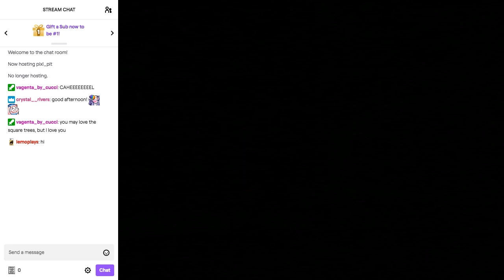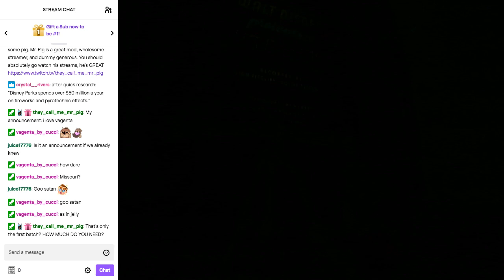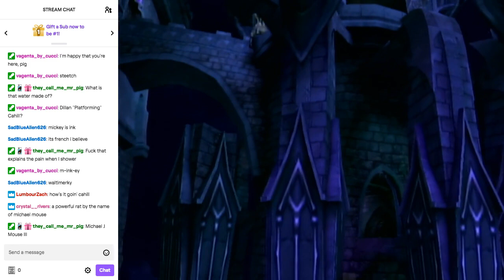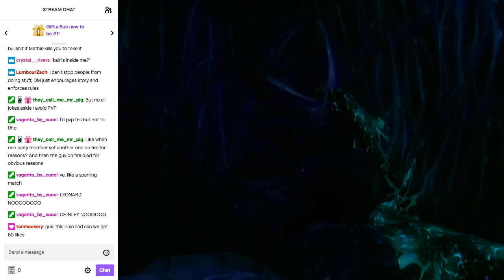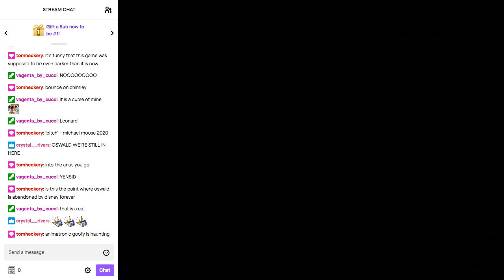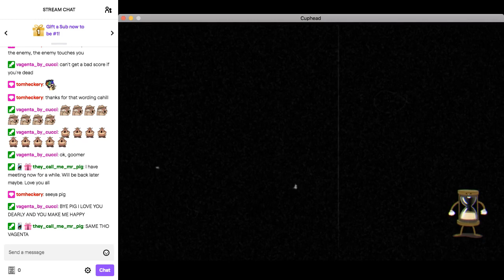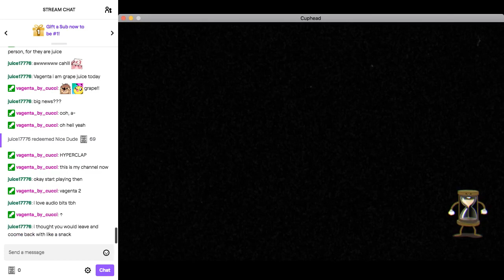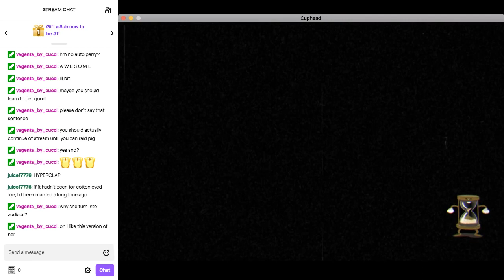Goodbye for Now! | Epic Mickey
my fav game playthrough has come to an end, and it was quick, but if i keep streaming im sure itll come back in no time! If ya watched these, thanks! im legit trying to get better at streaming and sharing this game helped in lotsa ways! hope ya stick around for more!